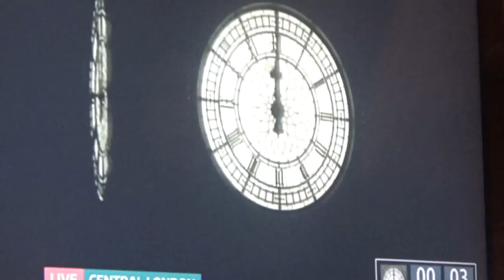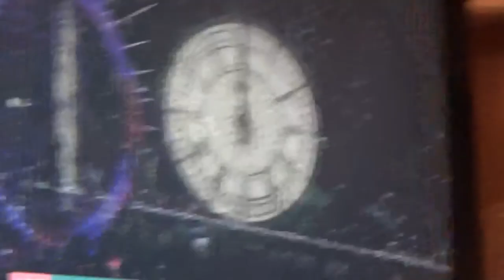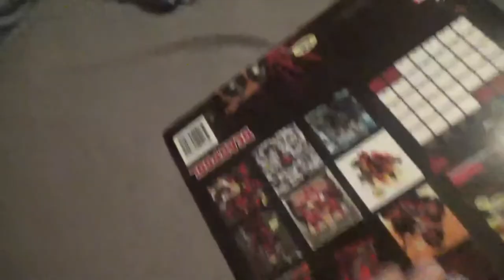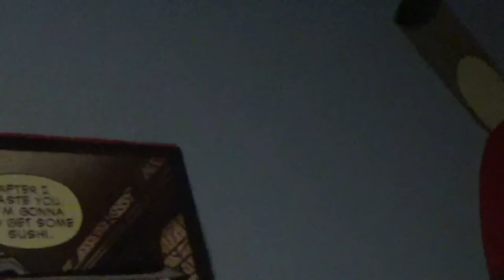TLS Maniac Vlogs | NEW YEAR!!